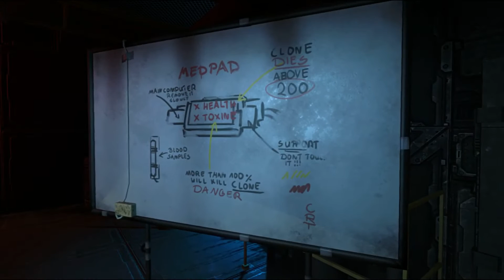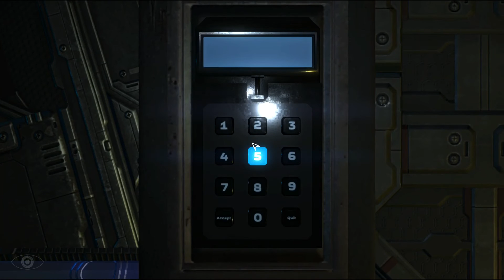CO JSEM SAKRA ZAČ? - Phantaruk [CZ] česky (díl 1.)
Tak je to tady. Neywova terapie strachem :) Rozjedeme pár hororovek, abych se odnaučil bát. První na řadě je hra jménem Phantaruk CZ, kterou nám poslali naši polští kamarádi z PlayWay.

Phantaruk česky nás hezky zčerstva hodí do naprostého neznáma. Vyloupneme se jako nemluvně z jakési kóje a s pečlivostí filipínské uklízečky začneme šmejdit skrze liduprázdné chodby jakési vesmírné stanice.

Ač se na první pohled může zdát liduprázdná, rozhodně není prostá nebezpečí. Phantaruk čeština je totiž zlá hra, která se s námi vůbec nemazlí. A tak nám do cesty brzy staví prvního hrozivého protivníka. Enjoy!

Let's play Phantaruk česky!

► Steam: neywagames

O Phantaruk česky

Phantaruk CZ kombinuje survival horor s adventurními prvky a stealth přístupem. Očekávejte skutečné mrazení v páteři zatímco budete bojovat o svůj život ne jenom s nejrůznějími nebezpečími na vesmírné lodi Purity-02, ale zejména ve chvílích, kdy se budete neustále snažit zbavit se toxinů, které se vás pokoušejí zničit zevnitř.